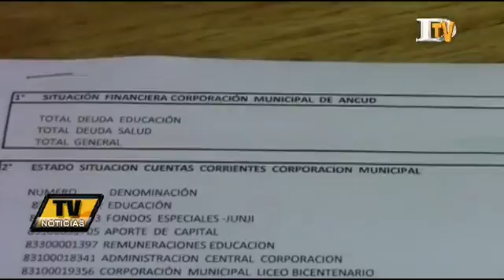Décima tv Noticias Problemas siguen afectando a la educación municipalizada de Ancud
Problemas siguen afectando a la educación municipalizada de Ancud. En esta oportunidad son cientos de alumnos quienes no han podido contar con el transporte escolar de acercamiento. Alcalde Carlos Gómez, busca soluciones a la problemática.